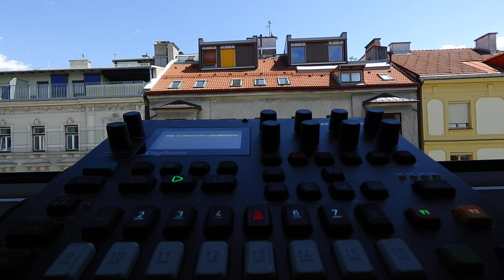Digitone A13 IWANTYOU 120bpm Elektron